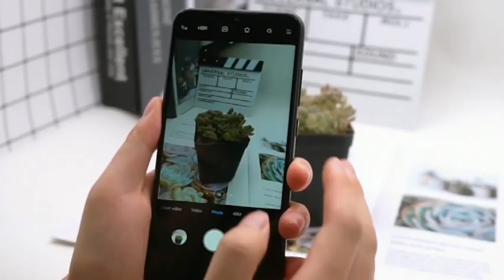Noticia - Redmi desarrolla un sistema de lector de huella bajo pantallas LCD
Redmi ha anunciado la implantación de un sensor de huellas dactilares bajo una pantalla en un panel LCD, un tipo de sistema de identificación biométrica que hasta ahora se ha podido integrar en paneles OLED.

English:

Redmi has announced the implantation of a fingerprint sensor under a screen on an LCD panel, a type of biometric identification system that until now has been able to be integrated into OLED panels.

Live streaming